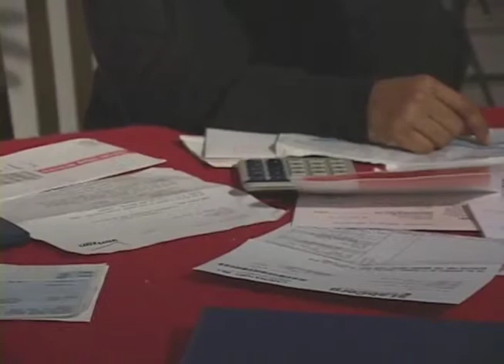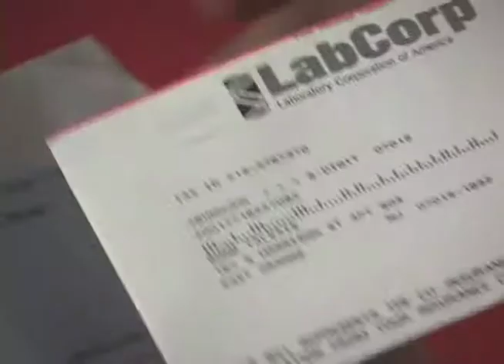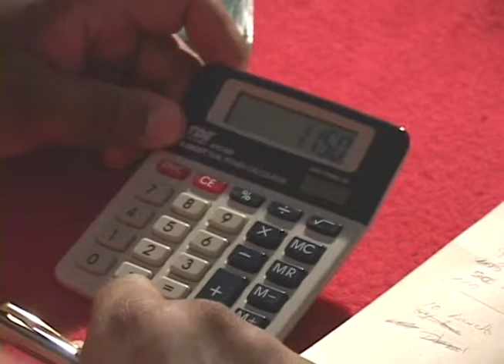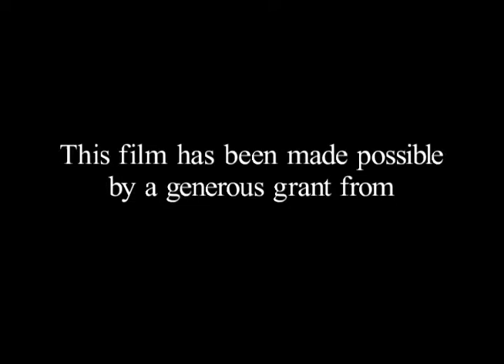2 Making Ends Meet09